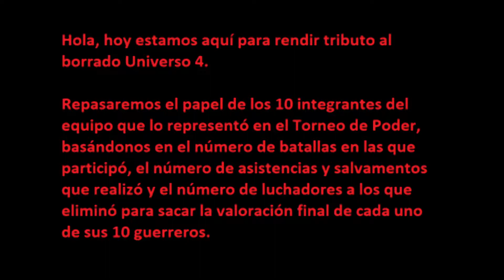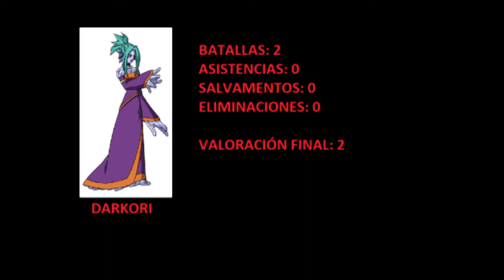TRIBUTO AL UNIVERSO 4 - BORRADOS PERO NO OLVIDADOS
Hola.

EQUIPO UNIVERSO 4

Cawey (PE: 7 PG: 43)
Damon (PE: 1 PG: 16)
Darkori (PE: 6 PG: 42)
Gamisaras (PE: 3 PG: 19)
Ganos (PE: 5 PG: 41)
Majora (PE: 8 PG: 66)
Monna (PE: 4 PG: 31)
Nink (PE: 10 PG: 79)
Shantsa (PE: 2 PG: 18)
Shouza (PE: 9 PG: 67)